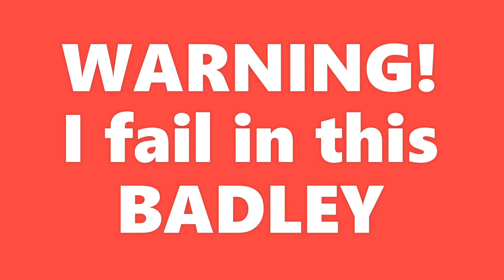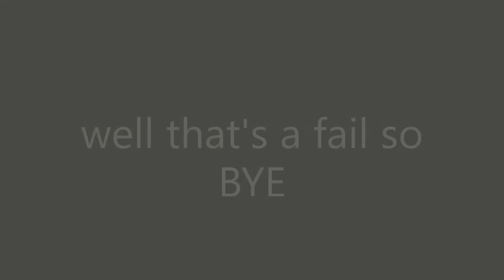Trying to get better in obbys (FAIL ONCE AGAIN!)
Sooooooo. That didnt go well